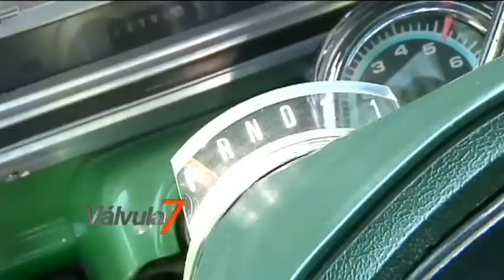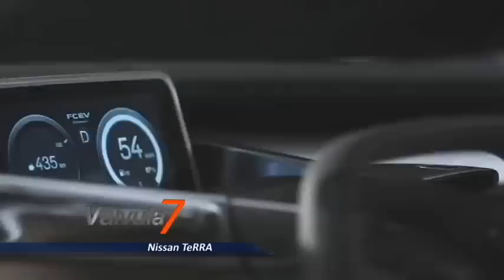Válvula 7 E19P2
Productor:
Andrés Morales Fernandez

Coordinador de Producción:
Juan José Nieto Lizarraga

Conducción:
Mario Colyer
Mariana Gonzalez
Bryan Calleja
Pedro Guerrero
Luis Hipolito Salinas